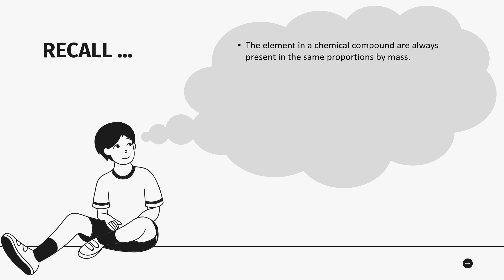Percentage Composition - Chemistry